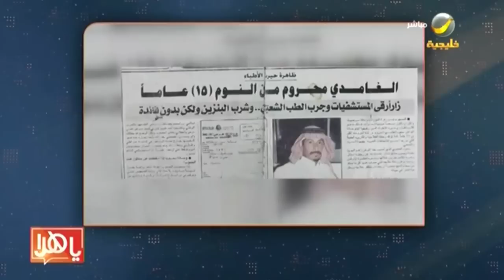قصة سعودي من الباحة لم يذق طعم النوم منذ 40 عام!